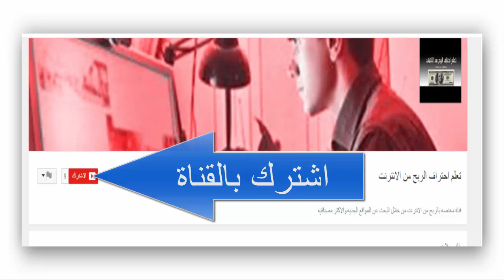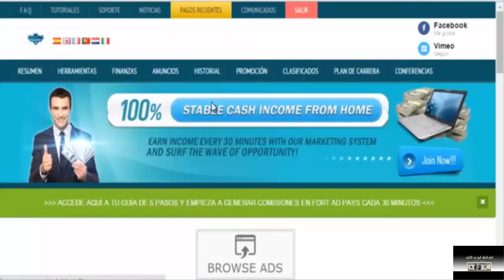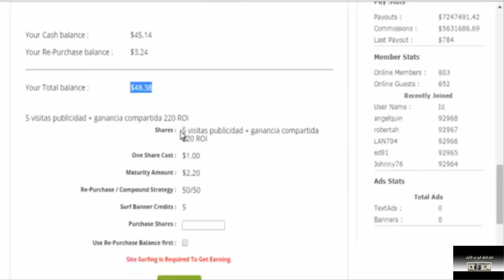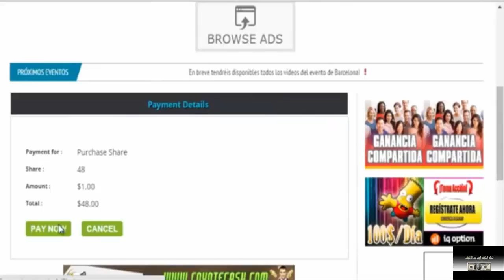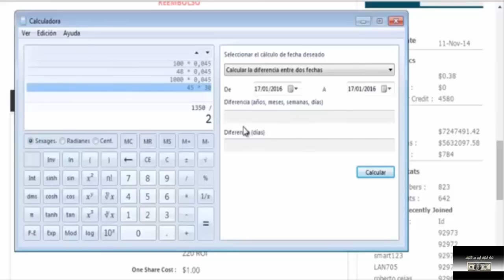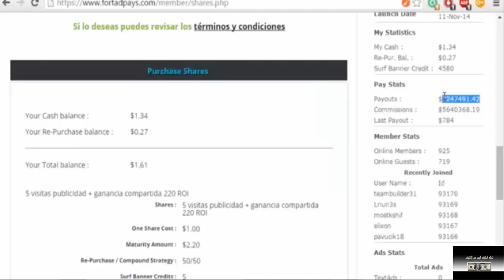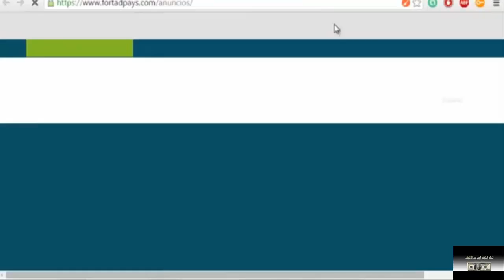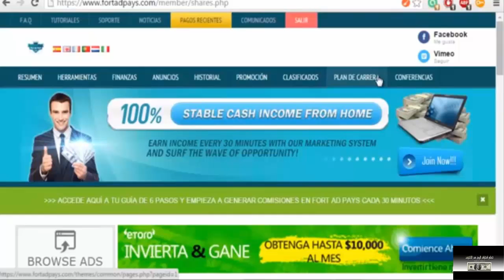شرح موقع fortadpays الاستشماري وطريقة مضاعفة الارباح منه مصداقيته 100%